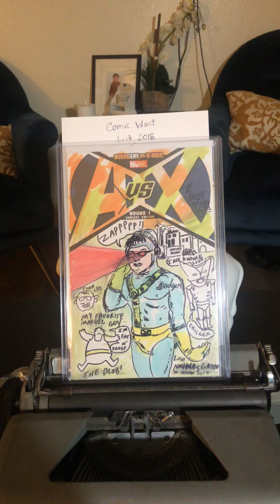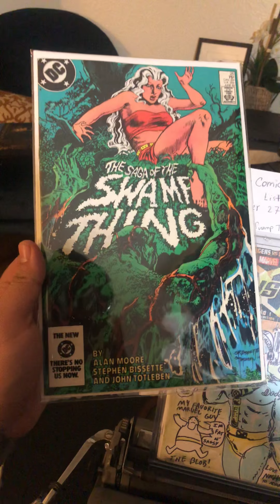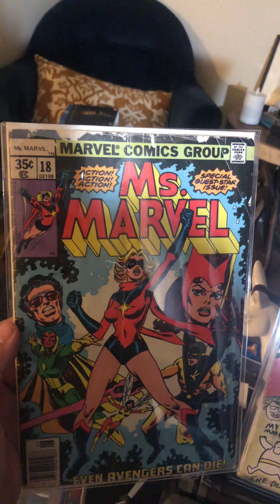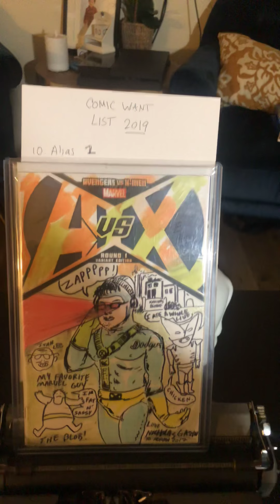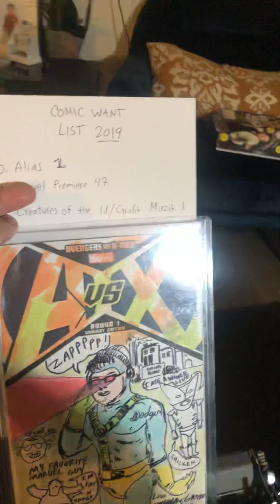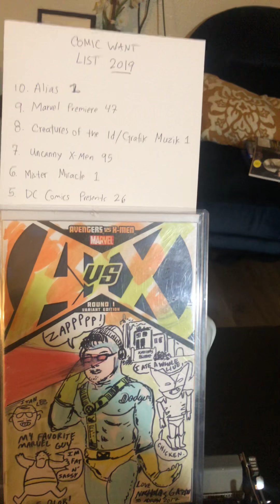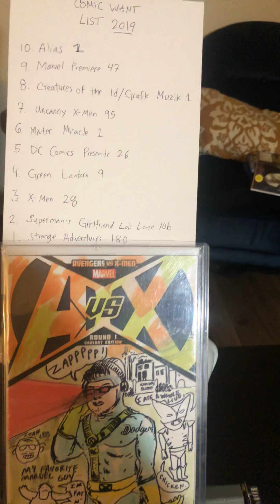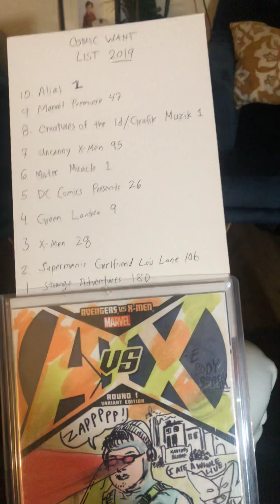2019 Comic Want List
In this video I go over my 2018 comic want list and what I was able to acquire. I also introduce and explain my 2019 comic want list.

Enjoy and check us out on iTunes or SoundCloud

Four Horsemen of Rhetoric Comic Podcast